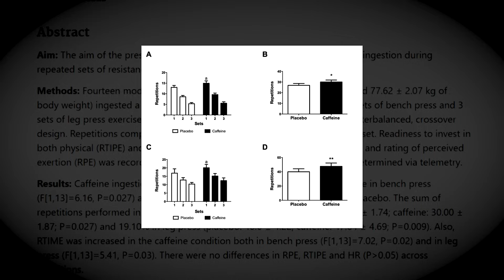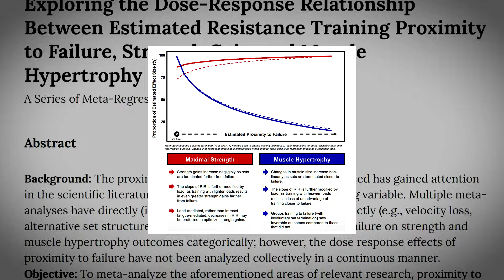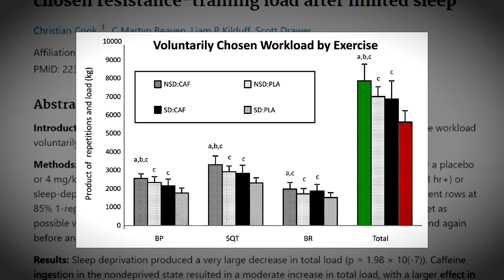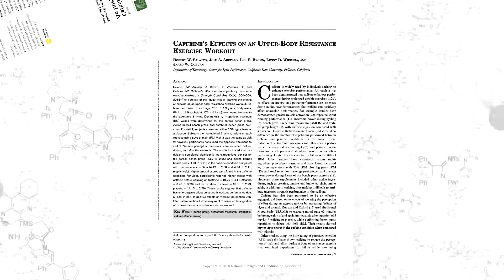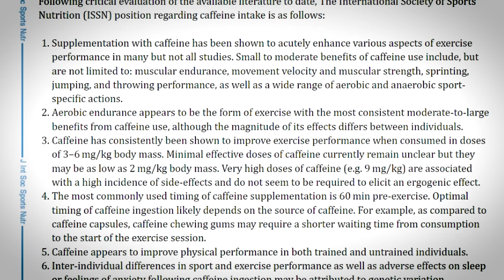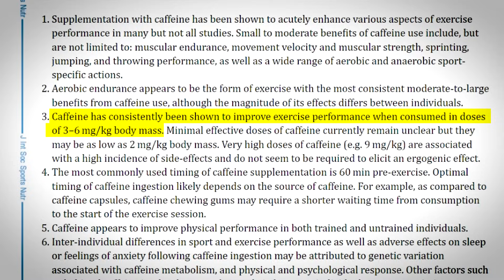How Caffeine Helps You Build Muscle Faster (science-based)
When it comes to achieving optimal muscle growth and performance, factors like diet and exercise are by far the most critical.

That said, there are a small handful of well-researched supplements, shown to have a significant impact on muscle growth and performance.

One such supplement that has gained quite a bit of attention is caffeine, a natural stimulant found in common beverages like coffee and tea.

Beyond its energy-boosting reputation, caffeine offers intriguing muscle building benefits.

And while caffeine is commonly known for its stimulating effects, its influence on muscle physiology is more complex.

In this video, I want go over the various performance benefits of supplementing with caffeine,  as well as 4 ways it’ll help you build muscle faster!